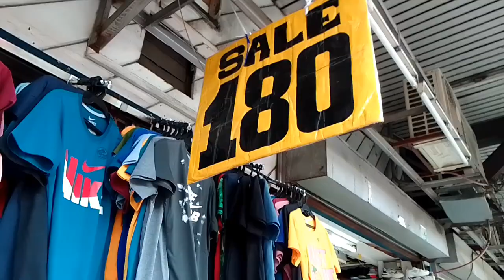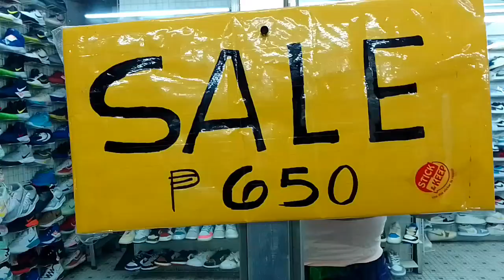CARTIMAR MARKET PASAY, UPDATE BILIHAN NG MGA UA/OEM/REPLICA MURANG SAPATOS, SA PRESYONG ABOT KAYA👍👌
magandang Araw Po Sa Inyong Lahat Guys.Nag update ulit Tayo Sa CARTIMAR MARKET PASAY, Ang Daming mga Magagandang Sapatos Ngayon. at Ang Mura pa. ito pong vlog na ito ay Hindi Po Ako sumusuporta sa mga Pekeng Sapatos or OEM,UA,CLASS A. Ang akin lamang ay mag TUKLAS Ng mga Magagandang sapatos Mapa Ukay-Ukay Man O BrandNew,Legit O Hindi. Maraming Salamat Po sa inyong Panonood Enjoy Your Watching God Bless 🙏🙏 🙏

store Location 👉 Stall C-7 GROUND FLOOR CARTIMAR MARKET PASAY CITY📌📌📌